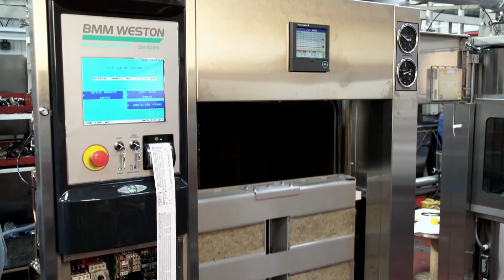BMM Weston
Promotional video, designed fo exhibition stand